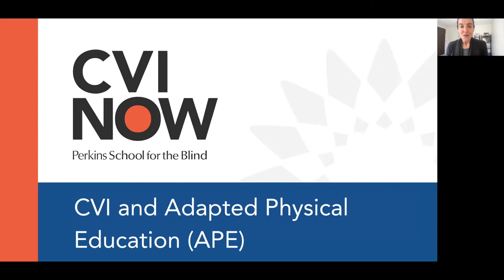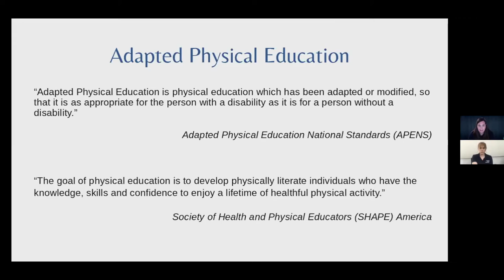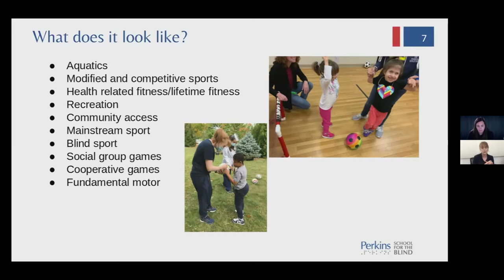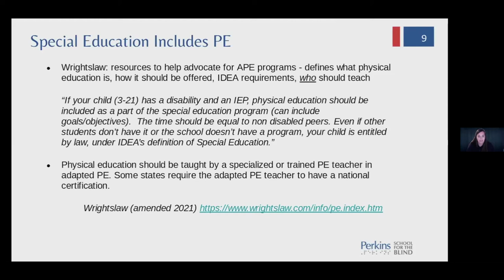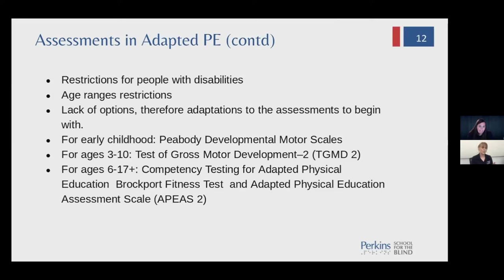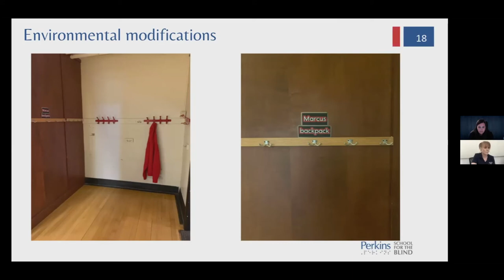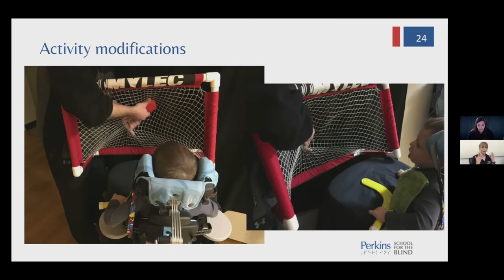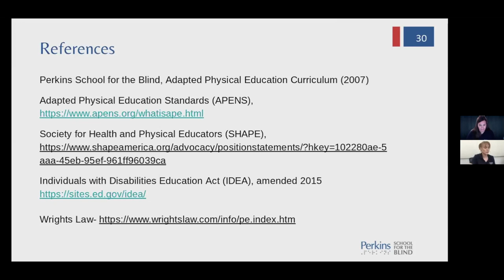CVI and Adapted Physical Education (APE)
CVI Now hosted a live virtual event on CVI and Adapted Physical Education (APE), held on May 11, 2021. Megan O’Connell-Copp, coordinator for the Physical Education department at Perkins, and Maebh Barry, Adapted Physical Education teacher in the Deafblind program at Perkins, discussed:
--physical literacy and adapted physical education (APE) including legal requirements for any child with an IEP
--how instruction, equipment, activities and sports can be modified to meaningfully include students with CVI
--how to identify the “goal” or primary focus of an activity for a student with CVI during adapted physical education
--assessment in APE and how it may be tailored to an individual with CVI
Parents and professionals will feel empowered to advocate on behalf of their child/student with CVI to ensure the child has access to a healthy, active and physically engaging life.